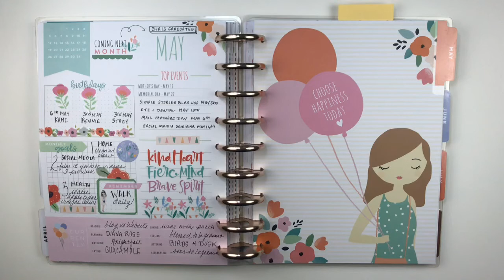Happy Planner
Oh my gosh!!! There is no sound!!! but. Instead of deleting ... I thought you could Watch it and pretend you hear every word I’m saying lol! Cause I really did say a lot of funny stuff!!! lol!

I do solemnly sweat ...to get .it right .next time!! Geeeesh! 🤣😆😂

Join me for a Plan With Me in my Classic Happy Planner!